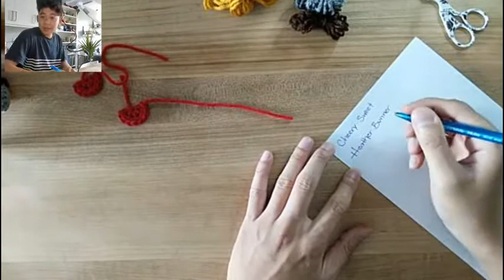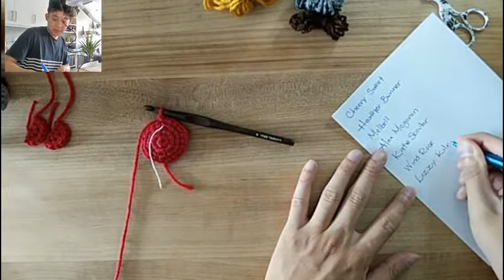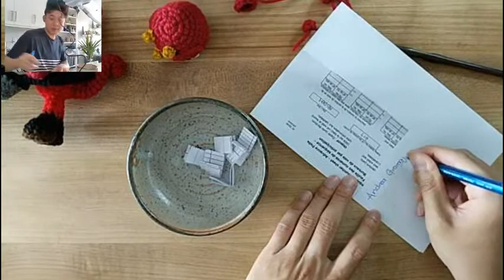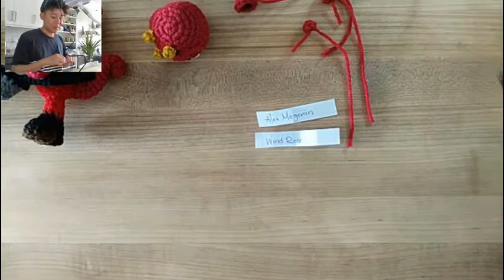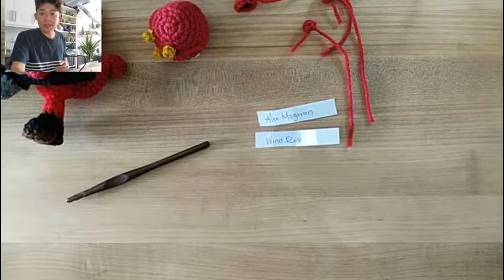Flick Crochet Along (Part 1)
Join me as I crochet Flick's head!